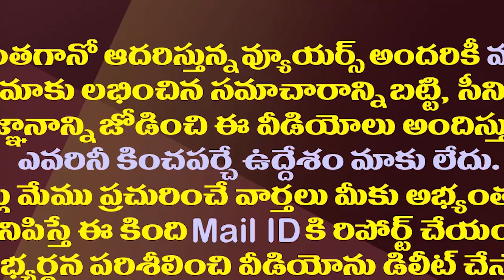అమరావతిలో మరో వివాదం..ఇంతకీ ఆర్ 5 జోన్ అంటే ఏమిటి?| R-5 Zone Issue Controversy In Amaravati Capital